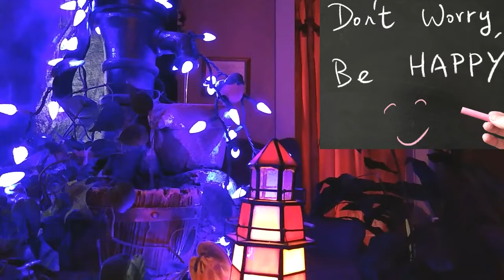Cure Panic Attack NOW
I guarantee you that you have never found a video like this one about panic attacks. Having worked with clients for over 30 years that suffer from anxiety, panic attack and substance abuse I have learned and observed things that are, in the long term more effective than any drug or breathing technique.  If nothing else I hope it makes you laugh, even if it i because you think it is stupid.

If you are interested in a free coaching session to see if I might be able to help you please sign up I expect my time is going to fill up quickly so grab a spot now.